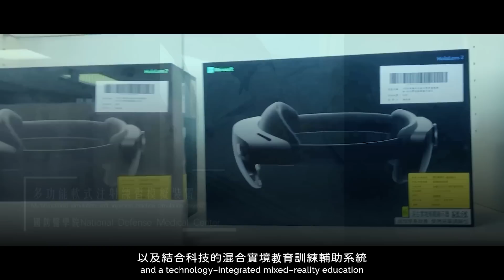2022 Taiwan Innotech Expo-Innovation Pilot 台灣創新技術博覽會-創新領航館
影片來源：2022 台灣創新技術博覽會
主辦單位：經濟部工業局
執行單位：工業技術研究院